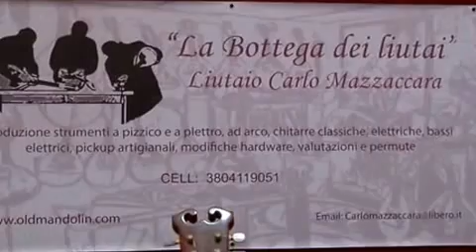IMAG0128 Custom transcoding 480x320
hi! the Fair In Milano , guitars and beyond, by Luciano biasibetti and others, was wonderfull. This is the second year, and also if it is born as a fair for electric musical instruments, this year there was one stand for the classic luthery!! also some lutheirs from Cremona as Bergonzi and others attended: this is my advice : the location is wonderfull, perfect for many initiatives, and has a lot of sheds to host classic luthery, electric luthery, musical stages of various musical disciplines, insonorized box to try your instruments, Bar, coffy, restaurant , bancomat. and other. My advice for all luthiers in all europe, and from Cremona first of all: next time , i think next spring ( i hope), JOIN!!! we are in Milano , don't forget it!! but most important also is the price to join!!! i payed only about 300 euros, for a stand of 4x3 mt , electricity, tables and chairs enclosed...! personally i sold several instruments. yes, it is the second year and of course sure there are some little things to refine, but the Potential of the structure is more hight respect Cremona, where i payed a lot of sum. please if you like share this with all luthiers in all europe you know. i assure that is wonderfull. thanks to all and to MR LUCIANO BIASIBETTI!

La Fiera di Milano, Guitars and beyond e' stata un successo tenendo conto che e' solo il secondo anno ! questa volta e' stato ampliato il padiglione dedicato alla liuteria classica e anche alcuni liutai di cremona sono venuti. questo e' un mio consiglio personale per tutti i liutai piccoli e grandi, europei e non ma soprattutto a quelli di cremona : la potenzialita della struttura e' di gran lunga superiore a cremona: 4 grossi capannoni per ospitare liuteria classica e elettrica separatamente, parco verde per concerti all'aperto e al chiuso dove esibirsi: box insonorizzati per provare strumenti, bar, piccoli punti di ristoro ubicati lungo le strutture, bancomat, enorme parcheggio, ma soprattutto sensa togliere niente a Cremona che sappiamo, il centro della liuteria ad arco, si e' vero, ma non dimenticate che siamo a Milano!!! un bacino enorme !! facile da raggiungere perche vicinissimo all'areoporto di Linate, e , personalmente ho trovato a Milano 2 , vicinissimo , miniappartamenti in affitto a prezzi stracciati!( saro' stato fortunato?? BHO?).e poi ho pagato pochissimo rispetto a cremona: solo 300 euro circa, corrente elettrica, sedie e 2 tavoli incluse, inoltre ho saputo che le scuole di liuteria non pagano! ...certamente ci sono piccole cose da aggiustare come tutte le cose che nascono... ma la potenzialita della struttura c'e' e si vede!.per quanto mi riguarda e' stata un successo, ma so che qualcuno del settore ne parlera' male per invidia. vai cosi' Luciano Biasibetti! sei grande...